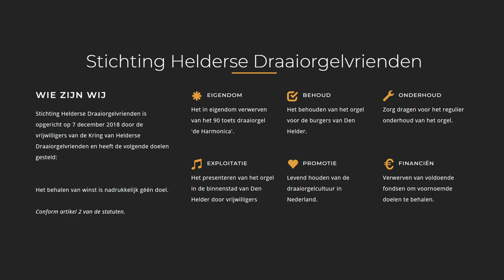Posthoorn Galopp - Draaiorgel 'de Harmonica' - Den Helder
Titel: Posthoorn Galopp
Componist: Koenig
Arrangement: Carl Frei (?)
Opname: 15 januari 2004